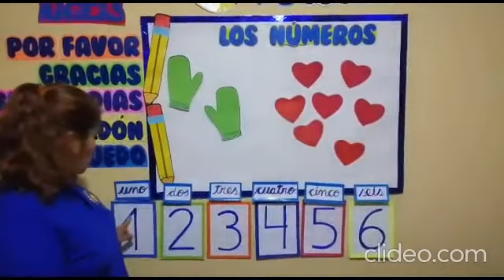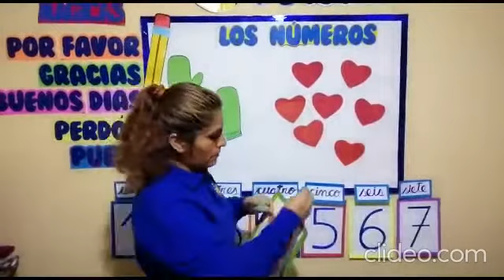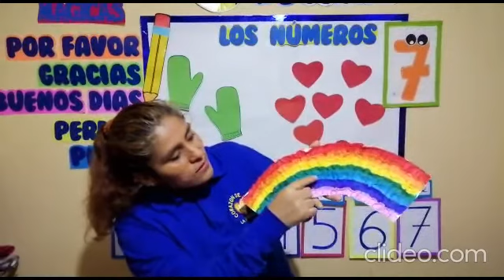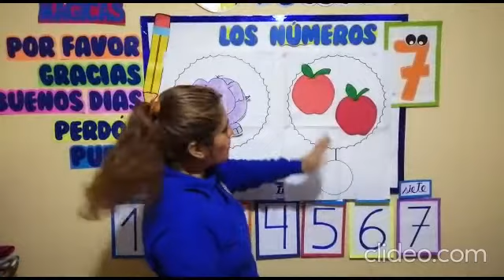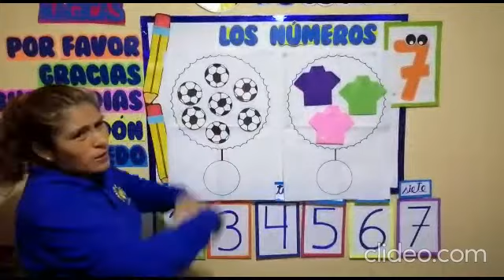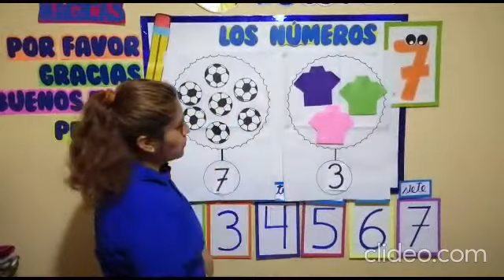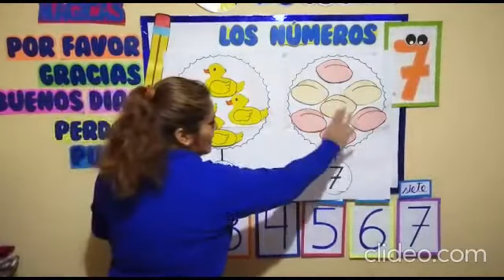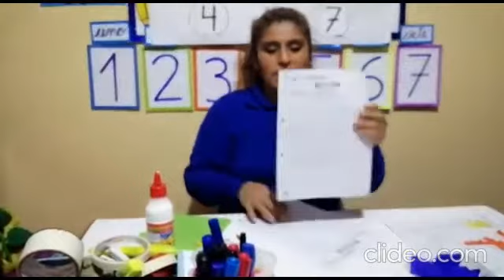LÓGICO MATEMÁTICO: CONOCIENDO EL NÚMERO 7 (INICIAL 3 Y 4 AÑOS) - JUEVES 18/06/20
PROFESORA: MIRIAM OJEDA
CURSO: LÓGICO MATEMÁTICO
NIVEL: INICIAL 3 Y 4 AÑOS
AÑO ESCOLAR : 2020